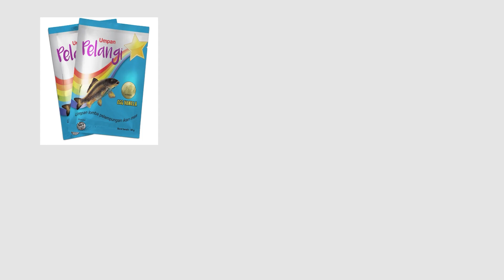MANCING BARENG DI SUBANG | PAKAI UMPAN BAWANG PUTIH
kang ito dan kawan-kawan mancing sampai ke subang ., pembuktian umpan bawang putih.,